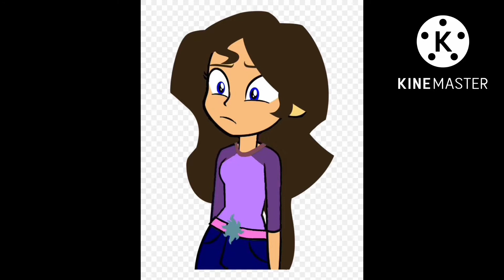Kenzi’s Adventure In Mortal Kombat XL Part 12 (Final/End Credit/Cast)